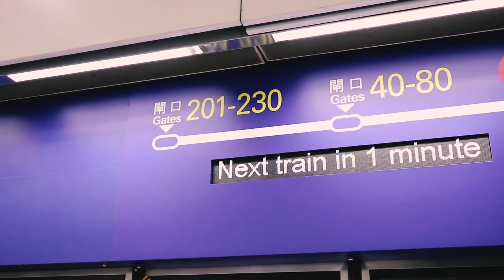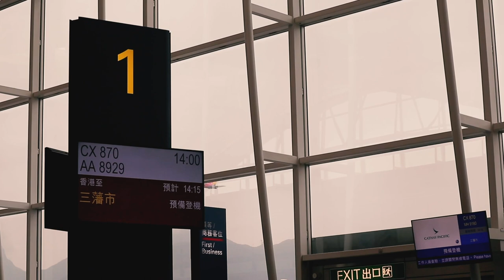Harrison Barnes - India Vlog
No matter where we’re at in the 🌎 we always find time to get our work in! Follow along on my amazing trip to India ahead of the first ever NBA game in India.